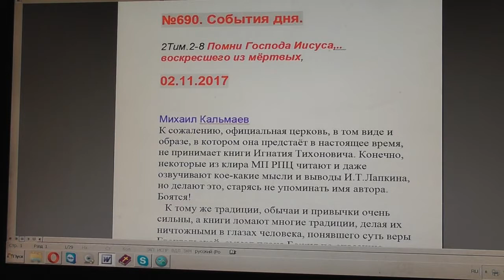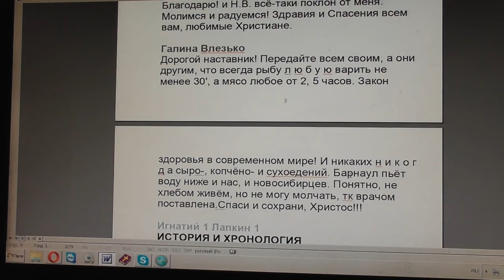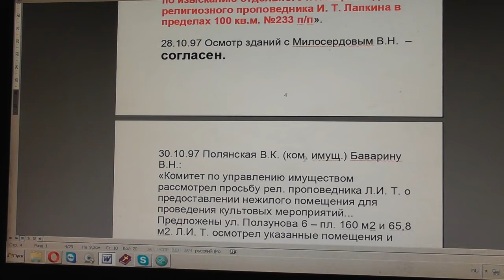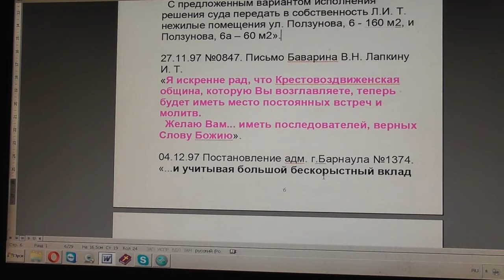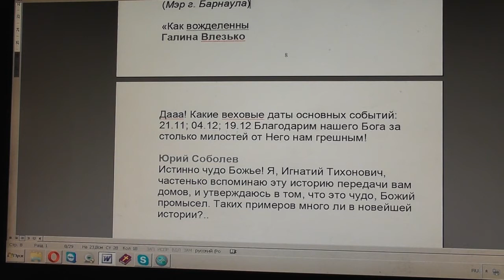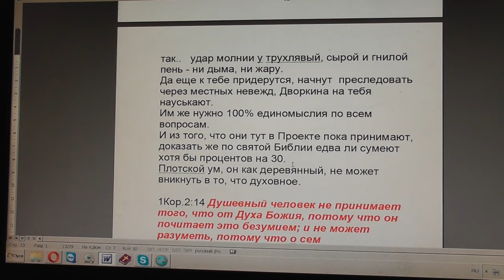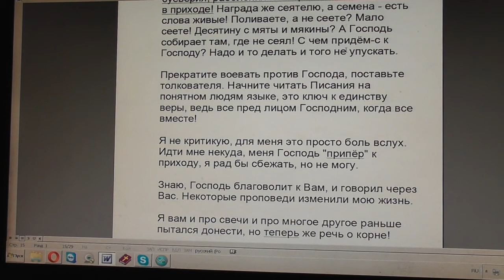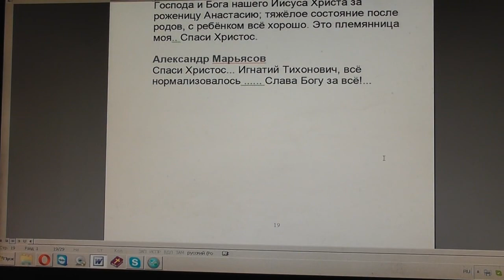№690. События дня. 2Тим. 2:8 Помни Господа Иисуса, воскресшего из мёртвых. 02.11. 2017